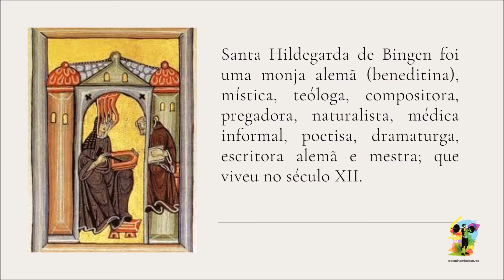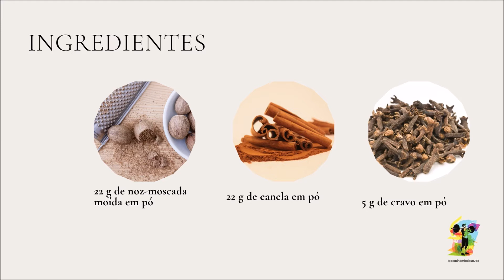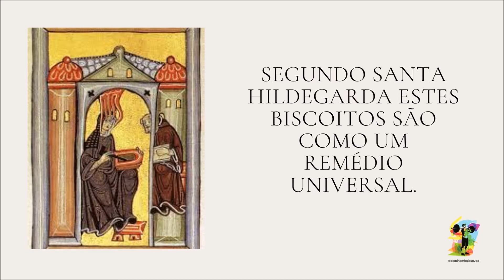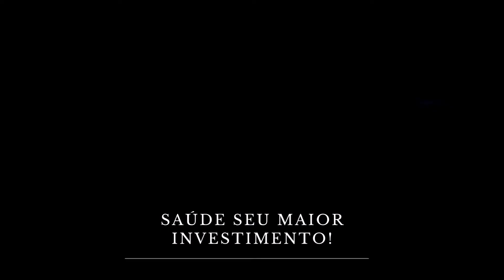Santa Hildegarda de Bingen Receita de Biscoito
Santa Hildegarda de Bingen foi uma monja alemã (beneditina), mística, teóloga, compositora, pregadora, naturalista, médica informal, poetisa, dramaturga, escritora alemã e mestra; que viveu no século XII.
O Papa Bento XVI em 2012,  o papa Bento XVI reafirmou oficialmente sua santidade e a proclamou Doutora da Igreja através de carta apostólica de 7 de outubro de 2012.
Ela é considerada uma das pioneiras da medicina holística e dos processos naturais de cura.

Receitas, praticas e antigas que permanecem atuais. Receitas de pequenos-almoços, lanches e entradas, pratos principais, sobremesas e pães, que melhoram a saúde!

Hoje vamos aprender a fazer, biscoito da alegria e da inteligência.

Diz o texto original da Santa Hildegarda de Bingen:  “Que a pessoa pulverize noz moscada e o mesmo peso de canela e um pouco menos de cravo. Que prepare biscoitos com esse pó, flor de farinha de espelta e um pouco de água, e as coma com freqüência para afogar a amargura de coração e espírito, e os seus sentidos embotados se abrirão, seu espírito se alegrará e todos os seus humores nocivos diminuirão”.

Biscoito da alegria e da inteligência
ingredientes
2 g de noz-moscada moída em pó
22 g de canela em pó
5 g de cravo em pó
750 g de farinha de espelta (branca, refinada)
300 g de açúcar mascavo
250 g de manteiga (ou óleo de coco)
200 g de amêndoas moídas (ou farinha de castanha)
1 pitada de sal
2 gemas de ovos

Modo de preparar:
1º) Misturar as especiarias com a farinha de espelta e as amêndoas.
2º)  Derreta a manteiga, sem aquecê-la demais, e em seguida misturar com o açúcar e as gemas.
3º) Misturar todos os ingredientes (secos e molhados) e amassar adicionando um pouco de água para que a massa não grude nas mãos.
4º) Abra a massa com um rolo em camadas muito finas (3mm)  e modele os biscoitos  (ou use um molde).
5º) Asse os biscoitos em uma bandeja com papel manteiga, durante 10-15 minutos a 180º até ficarem dourados.

Segundo Santa Hildegarda estes biscoitos são como um remédio universal.
Favorecem a concentração, melhorar a inteligência e são uma bênção para os nervos.
Protegem os cinco sentidos do envelhecimento, eliminam a amargura do coração e dão paz.
Alegram e, ao mesmo tempo, reduzem os líquidos nocivos, melhoram a composição do sangue, revigoram e fortalecem.
Os biscoitos ajudam muito as crianças em idade escolar, sobretudo em casos de déficit de atenção, Santa Hildegarda adverte que é melhor não lhes dar mais de 3 biscoitos diariamente para que “não fiquem muito espertos”.
Como consumir os biscoitos: 5 por dia para um adulto e 3 para uma criança.